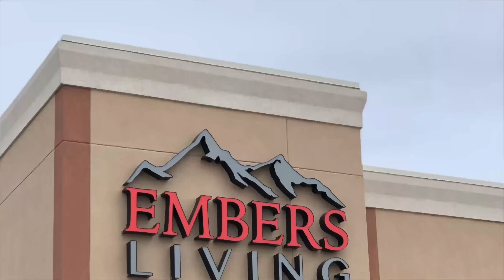Napoleon Prestige VS Weber Genesis (Which Gas Grill Would you Choose?!?)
CAMERA USED IN THIS VIDEO (Paid Link)
GIMBLE USED IN THIS VIDEO (Paid Link)

Today, we're doing a versus video of the Napoleon Prestige 500 Vs. The Weber Genesis 2022!!! The Napoleon Prestige 500 is one of Embers best sellers and a grill we highly recommend. The Weber Genesis 2022 is a fan favorite and they  just released the new 2022 edition. This is so exciting, can't wait to show you guys these grills!

The 2022 Weber Genesis has some new additions to it. One of the new additions is the oversized side shelf on the right side of the grill. This is a really useful addition and gives you more space to place the food your cooking. Another addition is that Weber moved the propane to the inside of the grill instead of hanging off the outside of the unit. Don't worry, They still have the contraption you hang your propane on to tell how full it is!  There were some really cool upgrades to this unit and it's very comparable to the Napoleon Prestige 500.

The Napoleon Prestige 500 is one of Embers best sellers for a reason, it's an amazing grill. First off, what sets this apart from the Weber Genesis is the Infa red sear burner on the side shelf of the Napoleon. this burner will get hotter than any of the burners on the Weber and thats a huge deal for some people! Another things that sets it apart is the the light up knobs! I know this is a small minor detail, but they are super cool and useful. There are many reasons why the Napoleon is cool, watch and see how!

These are both amazing grills and remember to always choose what works best for your situation. This is an educational video to help consumers know what they are purchasing. Let us know what you think?

Facebook: Embers Fireplaces and Outdoor Living

Embers Living
7705 W 108th Ave